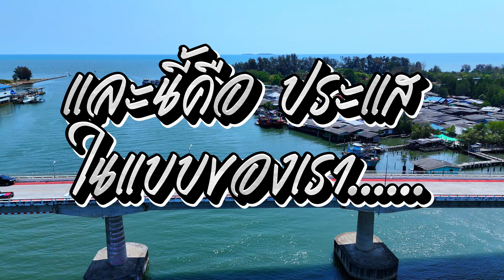cinematic rayong prasae video